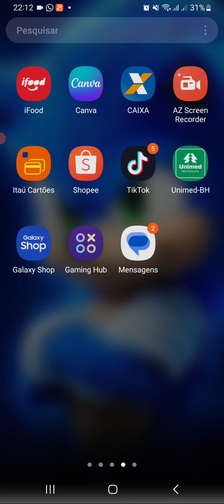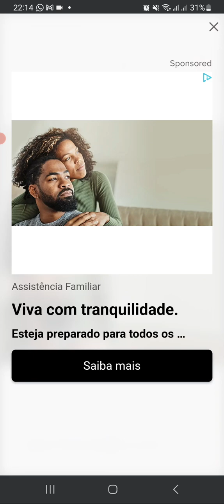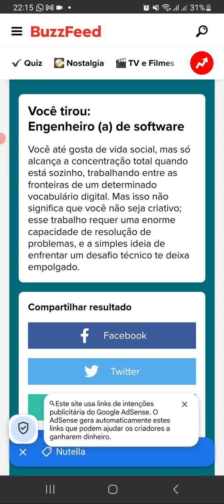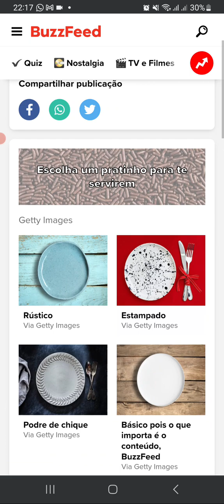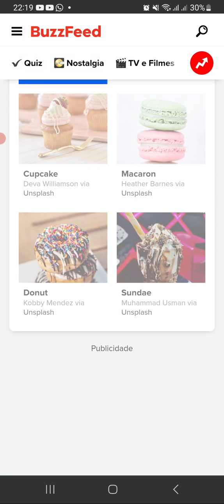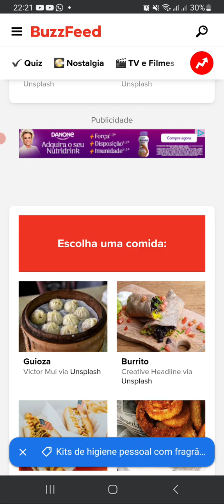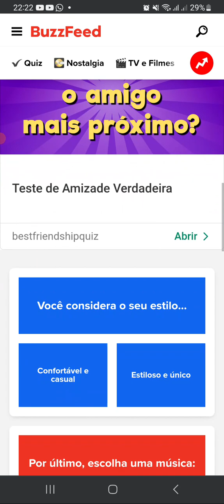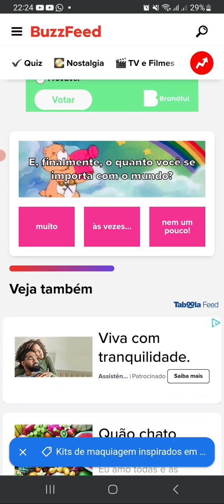QUAL FAMÍLIA TE ADOTARIA???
Eu sou o Ursinho do Coração ❤️